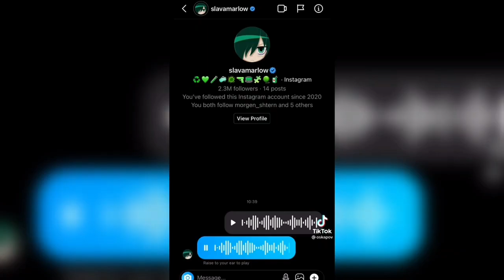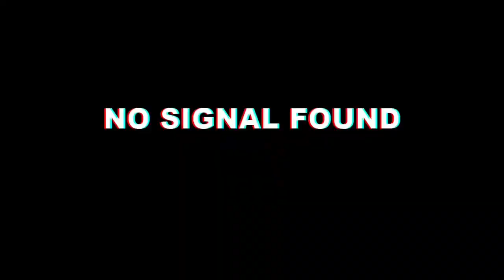Лололошка подкатывает и троллит Флэкджикея • Лололошка стал геем?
Всем привет я Мэй! Здесь я делаю нарезки со стримов Лололошки, а так же его инстаграмма!